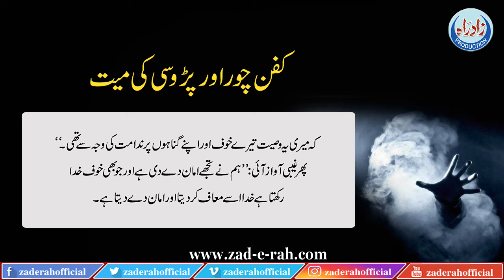Kafan Chor Aur Parosi Ki Mayyat | کفن چور اور پڑوسی کی میت | Zad-e-Rah Official | 2022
ماخذ : داستانہائے پراگندہ ( بکھرے موتی)
مؤلف : حضرت آیت اللہ سید عبدالحسین دستغیب شیرازیؒ